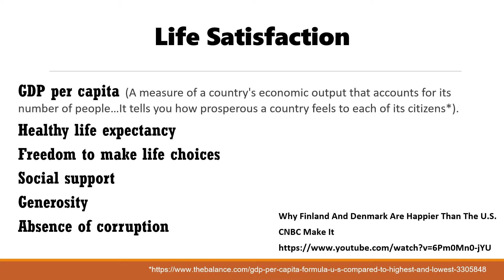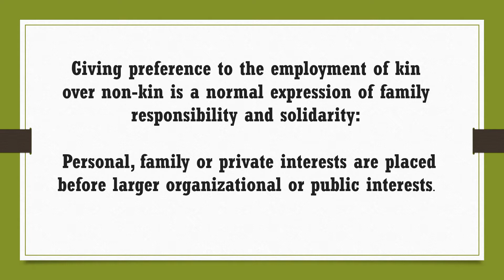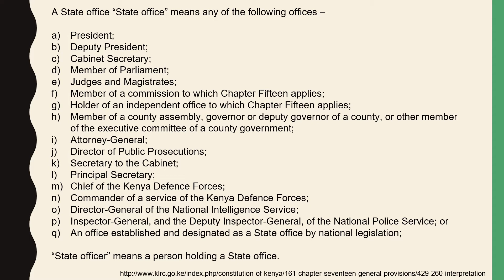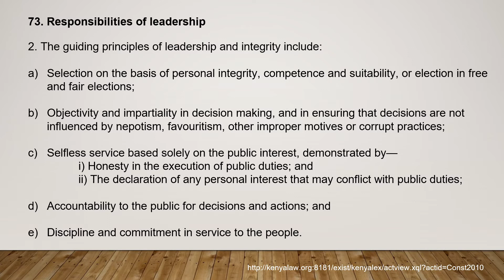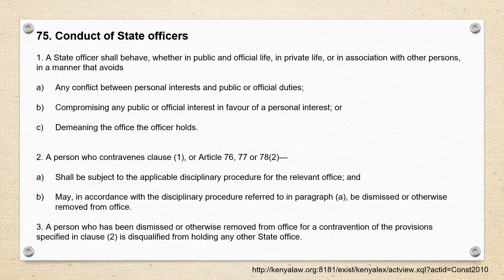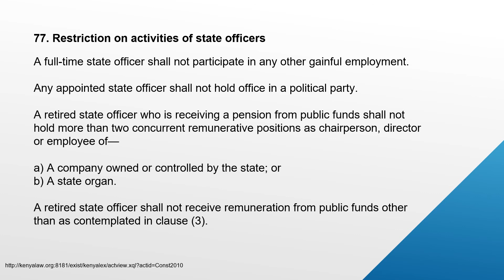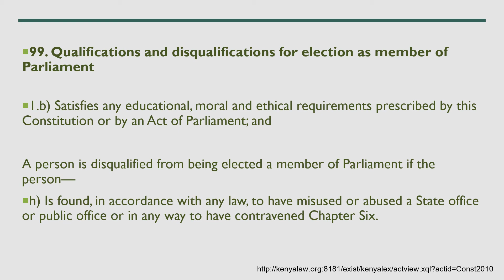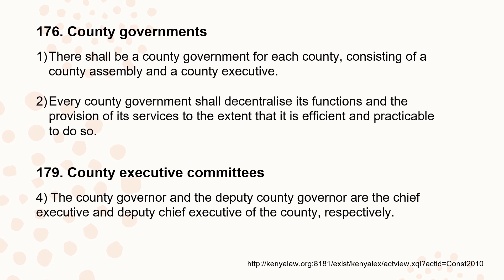If Kenya followed its Constitution part 2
Amazing what you can find about the Character and Duties required of Government officials part 2